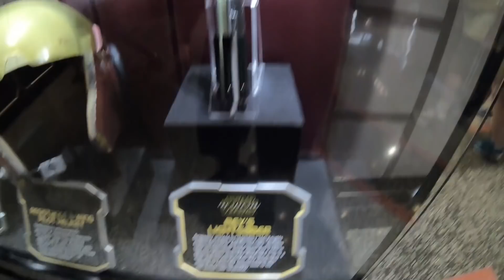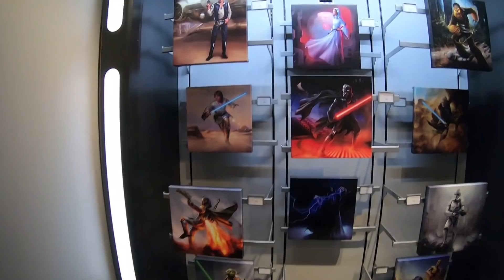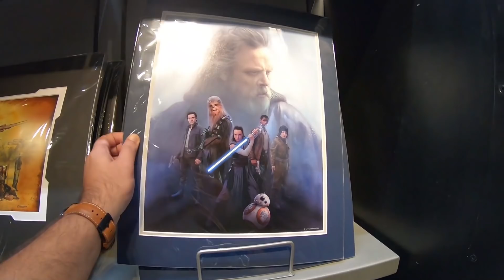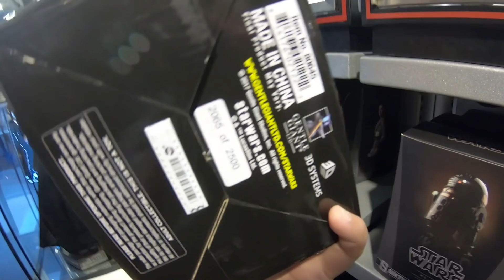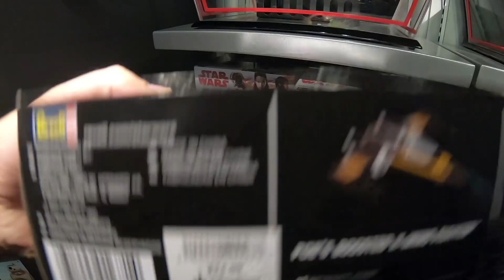Disney's Hollywood Studios - Star Wars Launch Bay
Passeio pelo Star Wars Launch Bay no  Disney's Hollywood Studios.
Para os apaixonados por guerra nas estrellas, é imperdivel.
Aqui você pode tirar fotos com varios personagens como bb-8, chewbacca, Kylo Ren.
Sem falar que tem diversos artefatos como sabres de luz e capacetes usados nas gravações do filme.

Para obrigatória para fãs. Não percam!

:) E se tiver qualquer dúvida é só tirar com a gente aqui nos comentários que nós vamos adorar poder te ajudar!

Vai viajar para Disney e ainda não tem ingresso ?

Quer ficar conectado o tempo todo sem se preocupar em pagar tarifa de internet ?

Quer fazer uma viagem tranquila e sem preocupação ? Solicite seu orçamento de roteiro personalizado para Orlando e faça a viagem do seus sonhos se tornar realidade!

Quer fazer gravações como as nossas ? Garanta seus produtos:
GoPro Hero 7
Galaxy S9
Estabilizador de Imagem